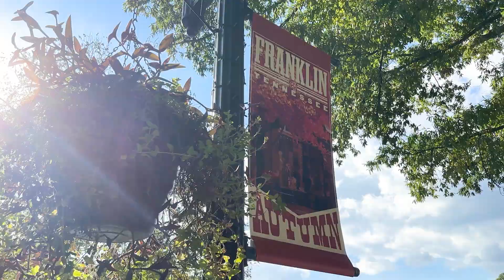LEAF COLLECTION 2024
Leaf Season will begin the week of October 7th and end the week of January 6th.
For leaf collection schedule and more information, go to franklintn.gov/leaf